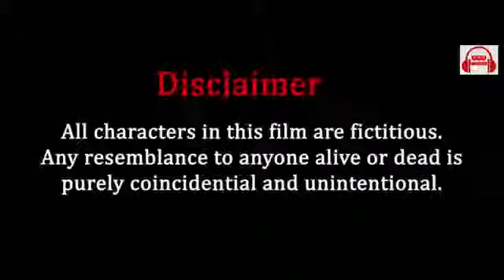Md Majid Alam(5)